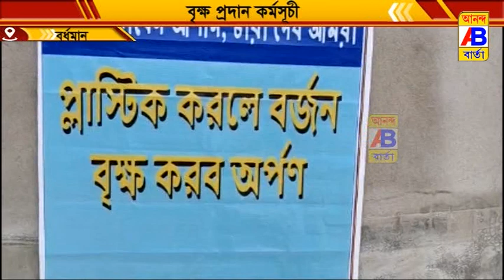একটি সামাজিক সংগঠনের পক্ষ থেকে গাছের চারা বিলি করা হয়